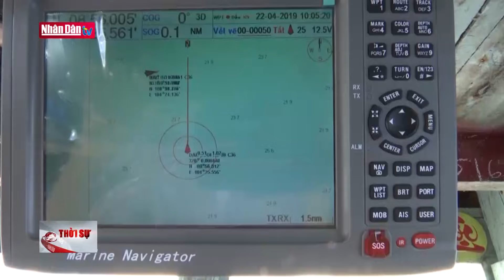Miền Bắc hạ nhiệt, miền Nam tiếp tục nắng nóng | Tin tức ĐỜI SỐNG - XÃ HỘI | Đảng với Dân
Theo Trung tâm Dự báo Khí tượng Thủy văn Quốc gia, thời tiết trong ngày 8/3 tại Bắc Bộ và Bắc Trung Bộ duy trì tình trạng rét. Trong khi đó, Tây Nguyên và Nam Bộ ngày nắng, có nơi nắng nóng, riêng miền Đông Nam Bộ có nơi trên 35 độ C. Trên biển, vùng biển phía Đông Bắc của khu vực Bắc Biển Đông đã có gió Đông Bắc mạnh cấp 6. Cảnh báo, ngày và đêm 9/3, vùng biển phía Đông Bắc khu vực Bắc Biển Đông có gió Đông Bắc mạnh cấp 6, giật cấp 7-8, sóng biển cao 2-4 m, biển động. Toàn bộ tàu thuyền và các hoạt động khác tại các vùng biển trên đều có nguy cơ cao chịu tác động của gió mạnh, sóng lớn.